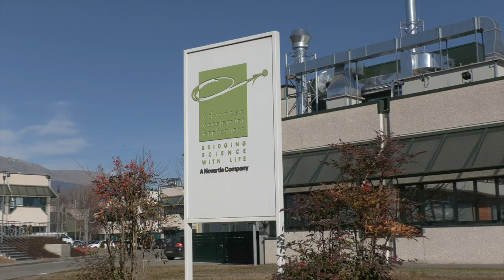Bioindustry Park: la visita del vicesindaco di Città metropolitana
Jacopo Suppo, vicesindaco della Città metropolitana di Torino e Sonia Cambursano, consigliera delegata alle Attività produttive, hanno visitato il Bioindustry Park di Colleretto Giacosa, un centro di eccellenza nella ricerca, innovazione e produzione nel settore della scienza della vita e della salute umana.